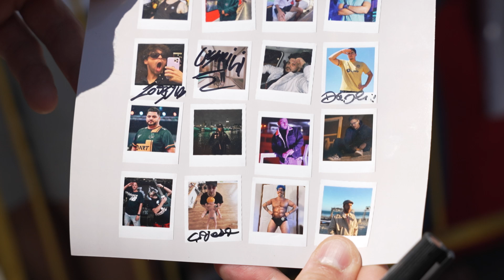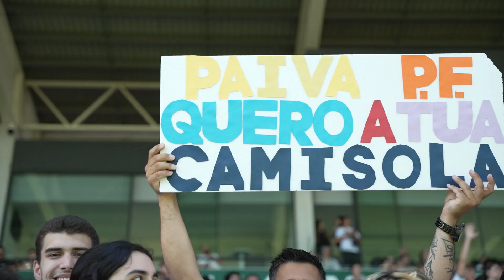YOUTUBERS Vs STREAMERS ( backstage e resumo)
- Dobra o teu 1º depósito até 100€ de bónus e recebes ainda 25 free spins adicionais. 🎰
- Aposta 10€ e recebe 30€ em free bets. ⚽🏀🎾
- 25 free spins iniciais (Rollover 9x) 🎰